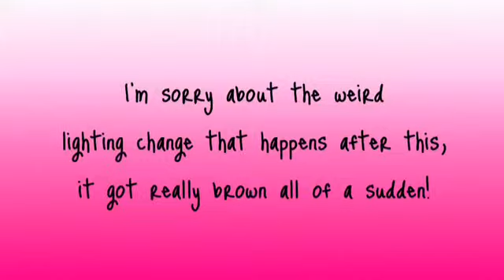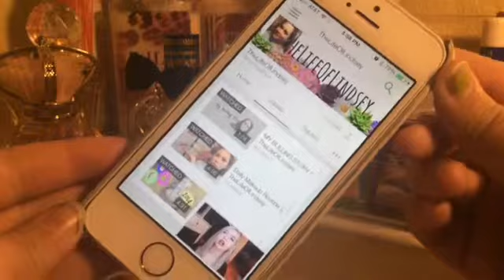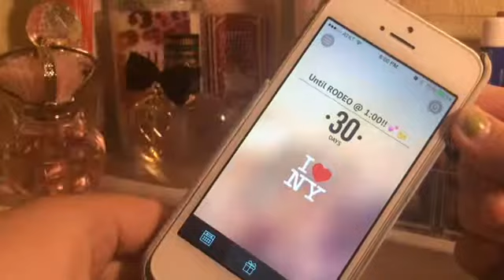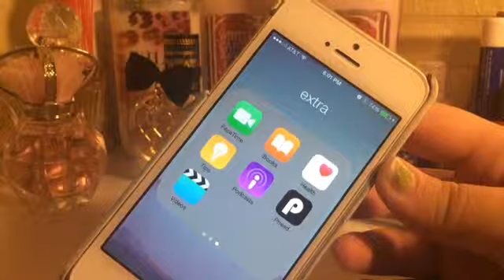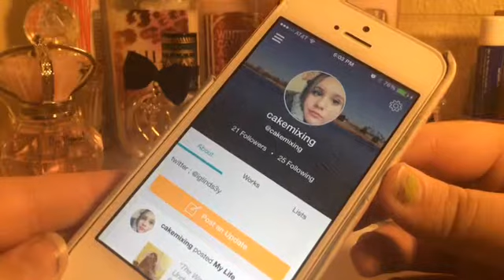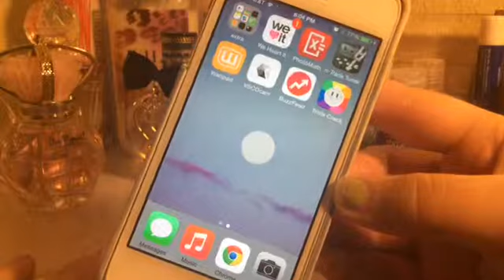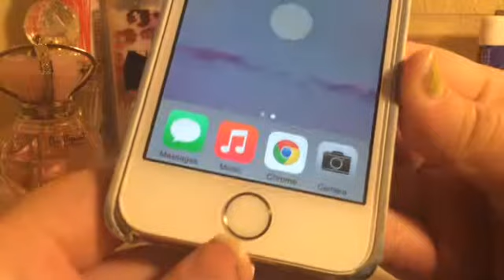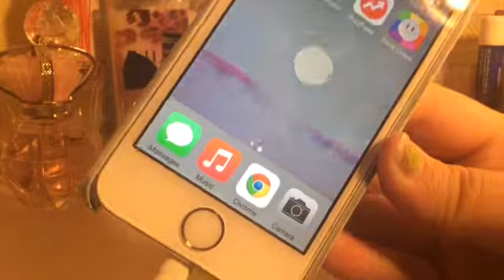WHAT IS ON MY IPHONE 5S?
What Is On My iPhone 5s! Hey guys:) Omg yaaay another video on channel and today is a what is on my iPhone video! i hope you all enjoyed it & all of the time and effort I put into this video! But anyways, make sure you are subbed because we are so close to 100! Also like this video so we can do cool things !

Gabrielle Marie greenscreen credits :)

❥ Musical.ly: aw.linds
(Collabs included!)

Daily Reminder!
❥ You are beautiful and worth everything, so don't let anyone tell you that you aren't. Just because say that you are ugly, mean, shy, stupid, worthless, doesn't mean you really are. You are beautiful. You are perfect. You are amazing. Ignore the haters and always remember to keep moving forward!

xoxo, Lindsey!